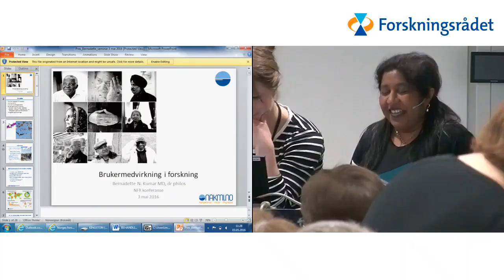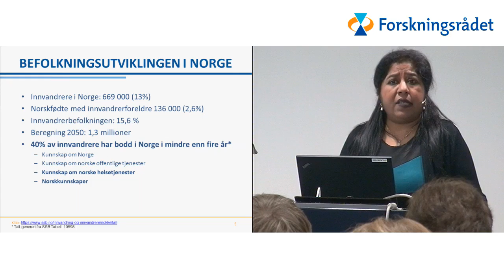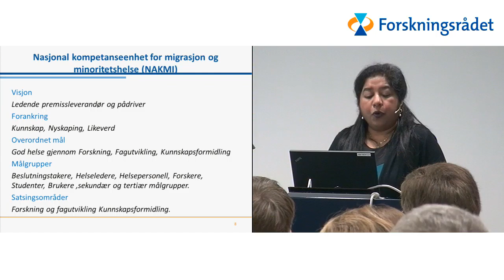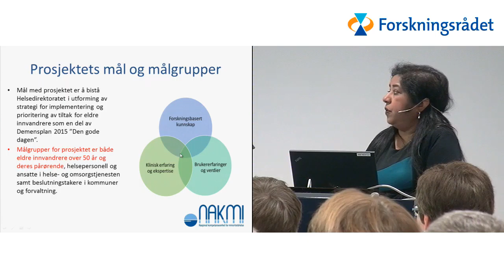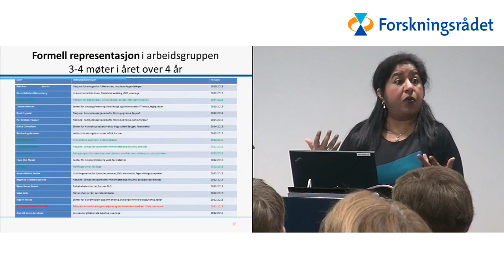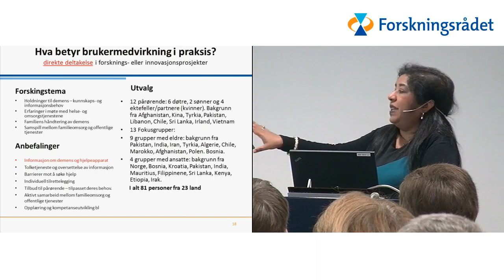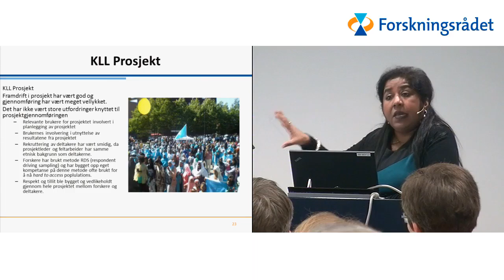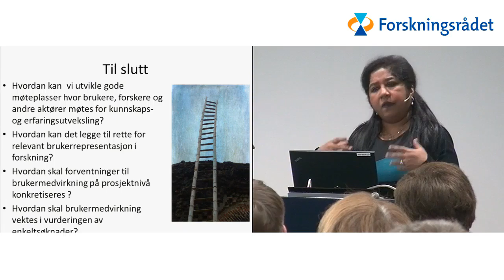5 - Bernadette Kumar